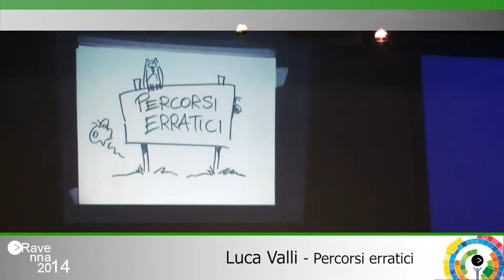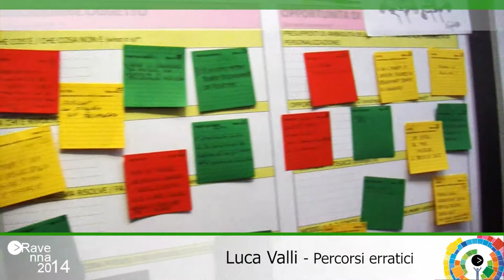Ravenna2014 Luca Valli